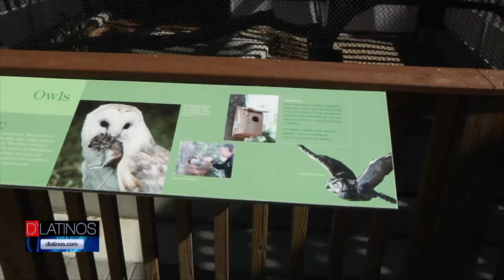Hay un Nuevo Miembro en el Conservancy del Suroeste de florida es el Búho llamado Olive